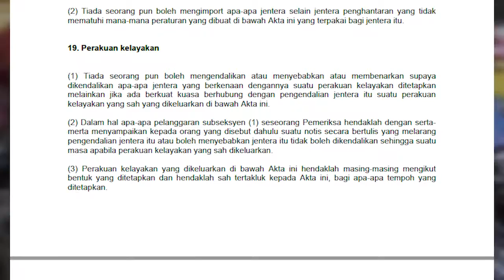HRSB Basic Rigging & Slinging